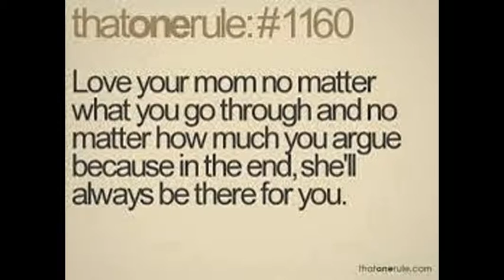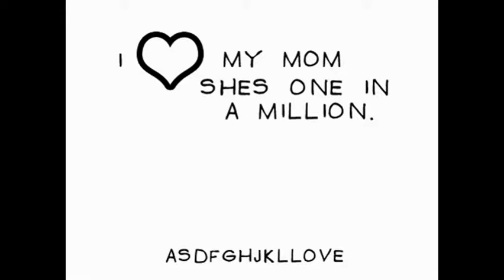Tribute To My Mom!!!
I made this video for my mom because she deserves it and i know it's not alot but this is one of the ways i thought of because if i bought her a gift it could get ruined or accidentally thrown away but this video is forever.